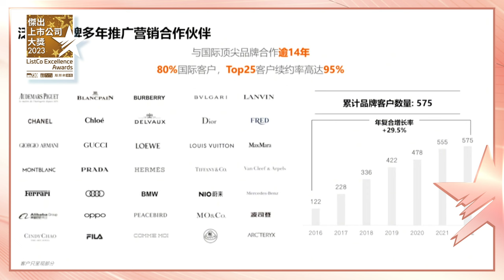傑出上市公司大獎2023｜獲獎專訪｜艾德韋宣集團控股有限公司｜主板09919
艾德韋宣集團（09919）是大中華區領先的泛時尚品牌營銷集團，在中高端時尚體驗營銷領域排名第一，2022年市場佔有率達10%。累計服務國內外知名品牌客戶逾550家，當中包括知名中高端時尚品牌、知名中高端汽車品牌及中國本土品牌。

bmgproductionmusic